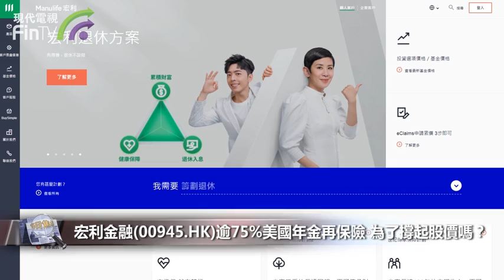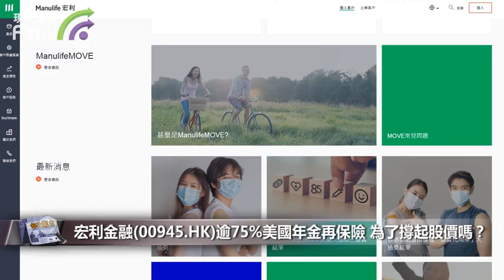【財經速遞】宏利金融(00945.HK)逾75%美國年金再保險 為了撐起股價嗎？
【財經速遞】宏利金融(00945.HK)將部分美國年金業務再保險，釋放資本用於回購股份。

與Venerable訂立協議，就旗下逾75%的舊有美國變額年金業務作出再保險安排，當中主要包括帶有「保證最低提取賠償」附加保障的保單。

宏利稱，交易將釋放約20億元(加元‧下同)的資本，包括為歸於股東的收入淨額帶來約7.5億元的一次性稅後收益；以及釋放約13億元「壽險資本充裕測試」(LICAT)所規定的資本淨額。令美國變額年金的總風險淨額下降逾75%，並有效減少對股市的敏感度。

宏利計劃將一大部分釋放的資本用於回購股份，以抵消此交易對每股普通股攤薄盈利及每股普通股核心盈利的影響。是次交易預期會令2022年的年度盈利減少約2億元，而其影響亦預期會隨着有關業務落實其再保險安排而減少。

首席財務官韋寧頓說，在完成這項交易並推出預期的資本調動措施後，集團有信心可落實公司的中期財務目標，包括令每股普通股核心盈利錄得10%至12%的增幅，以及錄得13%以上的普通股股東資金核心回報率。